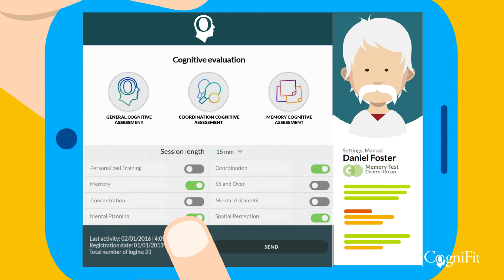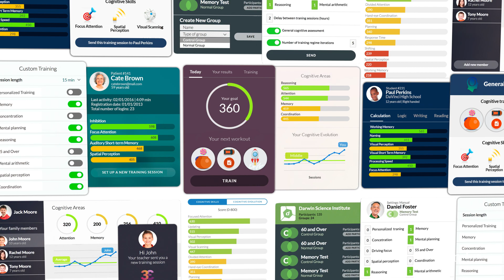CogniFit Cognitive Assessments and Training Programs - Free Brain Games Play Now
Combining the latest discoveries in neuroscience with big data and advanced algorithms while leveraging gamification, CogniFit offers several digital cognitive tests and training programs.

For over 20 years, CogniFit has been developing patented online brain fitness tools with leading scientific institutions and published its results in several peer-reviewed publications.

Give it a go and discover some cognitive insights about yourself and a training regimen specifically built for you. CogniFit is a global leader in digital brain fitness solutions.

We are available in 18+ languages to give the world access to our cognitive assessments and brain games.

CogniFit helps you keep your mind fit. Try our Brain Training Games and Cognitive Assessment Battery to quickly and accurately measure all areas of brain function while putting your skills to the test.

After completion of a cognitive assessment users are paired with a brain health coach and are introduced to hundreds of brain training games and exercises to stay mentally sharp.